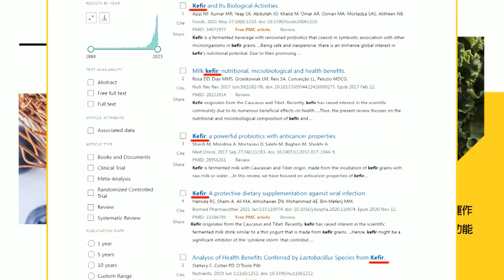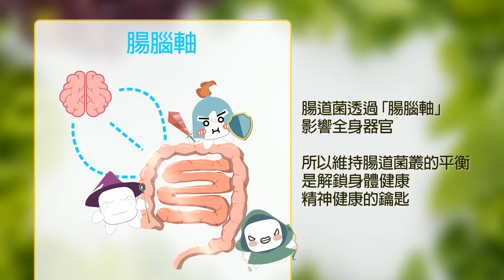【2024大選】遭質疑“讓太多”全黨激憤!柯文哲“懊惱痛哭”含淚喊"不會放棄"!賴香伶哽咽還原現場:每個人情緒大爆發 全在擦眼淚....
0:00 柯文哲"痛哭"精神喊話! 賴香伶:柯是性情中人
1:13 柯遭質疑"讓太多"低氣壓 賴香伶:黨內很心疼
2:34 柯認"在野沒整合很難贏" 賴香伶讚柯:放下小我
3:38 柯文哲展現大局觀 賴香伶:支持柯的政治決定
4:05 柯營擬排除全市話民調 賴香伶:參採規則需透明
6:39 賴酸"負負不會得正" 賴香伶點破:賴清德怕了!